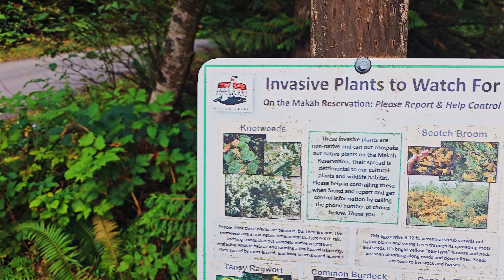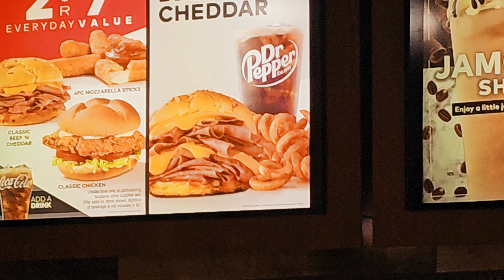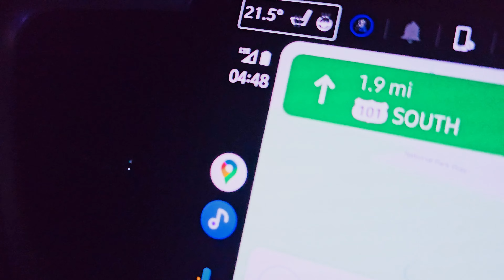SŁAWNE LOKACJE Z FILMU THE GOONIES ORAZ AMERYKAŃSKIE CUDA NATURY - OREGON, WASHINGTON - USA VLOG #30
Chapters:
00:00 - Intro
00:16 - Washington state
00:37 - Washington state - Makah Indian Reservation
06:42 - Washington state
08:19 - Oregon
08:25 - Oregon - Astoria Town
09:22 - Oregon - Goonies House
09:50 - Oregon -
12:49 - Oregon - Cannon Beach
13:45 - Oregon - Gonnies Beach
17:58 - Oregon - Arby's restaurant
18:32 - Oregon